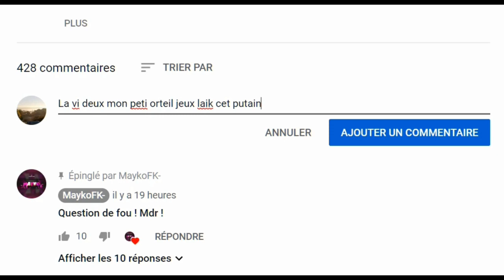💲[ PATCHED ] *GLITCH* D'argent RAPIDE 200 000 $ EN 2 MINUTES ! GTA 5 ( 1.46 ) ! 💲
▪□■Vous êtes les bienvenues dans la          famille des lions !▪□■

🌙 Psn Principale ( PS4 ) : LeHiboux__
🌙 Psn Grand Theft Auto : zlMayko-

•○●Snap●○• : e_zxby

🌔VFX🌔 :

Auteur des miniatures : Bas moi !

100✅
1000✅
2000✅
3000✅
4000✅
5000✅
6000✅
7000✅
8000✅
9000❌
10000❌

Merci aux batard du nom de haters !

Si toi tu et un Nom Haters Lache un Like !
Sinon Lache Un Gros Dislike sa mère ! 🙂